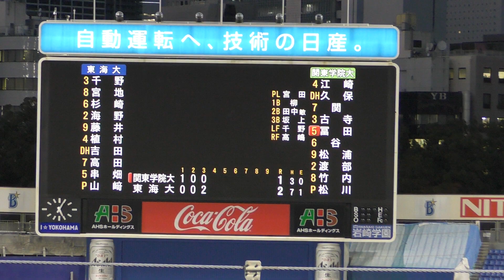横浜市長杯争奪戦 東海大学VS関東学院⑧ 海野（ソフトバンク）二塁送球